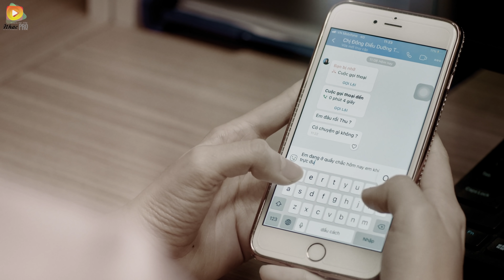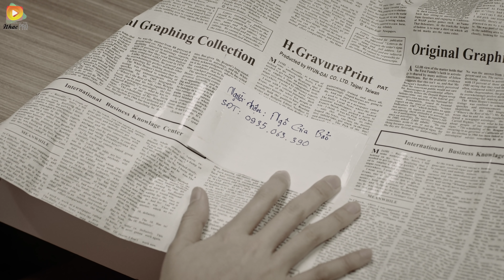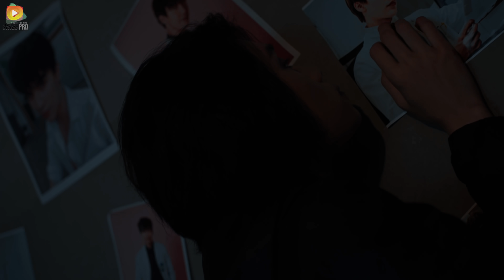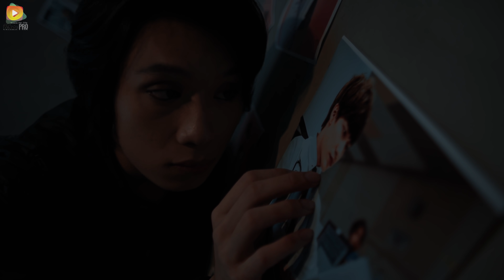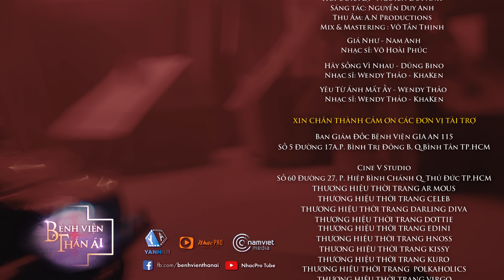Phim Hay 2019 Bệnh Viện Thần Ái Tập 13 | Thúy Ngân, Xuân Nghị, Quang Trung, Kim Nhã, Nam Anh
►Giám Đốc Sản Xuất: Lê Thị Kiều Nhi - Chế Thị Anh Tuyền

►Tổng Đạo Diễn: Văn Công Viễn

►Diễn Viên: Thúy Ngân, Quang Trung, Xuân Nghị, Minh Trang, Khánh Vân, Nam Anh, Kim Nhã, Thùy Dương, Dũng Bino

►Biên Tập - Điều Hành Sản Xuất: Đinh Hoàng Ngọc Khanh

►Đạo Diễn: Lê Hoàng Phương

►Đạo Diễn Hình Ảnh: Tùng Bùi

►Biên Kịch: Phùng Tuyết Nhi, Nguyễn Hồng Nhiên, Huỳnh Yến

►Phó Đạo Diễn: Hoa Trần

►Trợ Lý Đạo Diễn: Chelry Châu, Hồ Sĩ Hậu

►Trợ Lý Sản Xuất: Phạm Hoàng Anh Thư, Cao Trung Hòa

►Thư Ký: Trang Nguyễn

►Quay Phim: Duy Vk

►Focus: Trí Nguyễn, Cường Huỳnh

►Phụ Quay: Team Thạch Cảnh Độ

►Âm Thanh: Team Đỗ Minh Nhật

►Gaffer: Thái Cường

►Ánh sáng: Team Thái Cường

►Thiết Bị: CineHaNoi, YAnhFilm

►Art Director: Trung Rhino

►Thiết Kế Hiện Trường: Đỗ Cao Bá, Huy Vũ, Quốc An, Tùng Giáp, Lê Như

►Hóa Trang: Moon Nguyễn, Ngân Eri

►Stylist: Luận Lê

►Cố Vấn Stylist: Tracy Pink

►Phục Trang: Hữu Bằng

►Hiện Trường: Nguyễn Thanh Bé

►Hậu Kì: Dude Pictures

►Kế Toán: Phan Thị Tân

►Thủ Quỹ: Lê Thị Mộng Cầm

►Phim Phát Hành Lúc 16H Thứ 4 Hàng Tuần Trên Kênh NhacPro Tube. Mời Các Bạn Đón Xem

Xin Chân Thành Cảm Ơn:

- Công Ty TNHH Rượu Thế Giới - Rượu Vang PASSION

- Thiết Bị Nhà Bếp HAFELE

Đã Tài Trợ Bộ Phim Này